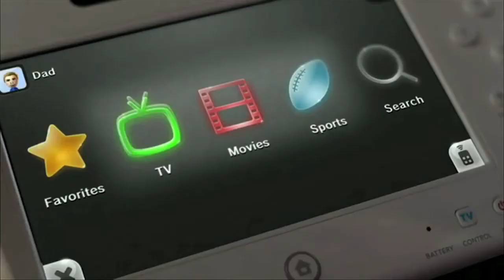Hot Off The Grill: September 29th, 2012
Grill time!

Every weekend, join GamerNode Senior Editor Jason Fanelli (with videographer Matt Boyle behind the camera) as he runs down the top gaming news stories from the previous week. Game announcements, developer quotes, major events: we'll have it all. This is a one-stop shop of news sure to feed your hunger for what's happening in gaming.

This week, Wii U finally gets its launch day orders, the Mass Effect Trilogy will soon be in one box, and the PS3 is getting a little frisky in its digital promotions, all today on Hot Off The Grill!